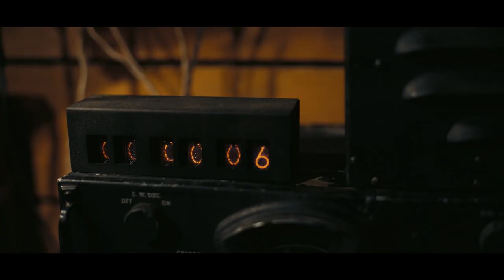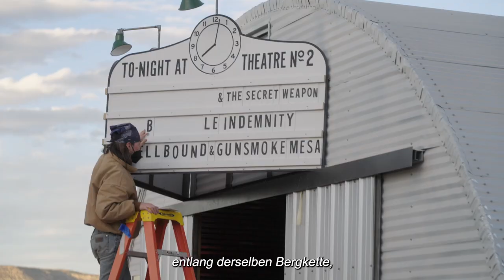Oppenheimer | Exklusiver Clip "Pushing the Button" (Ed)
Ab 20. Juli 2023 nur im Kino.

Besetzung: Cillian Murphy, Emily Blunt, Matt Damon, Rami Malek, Robert Downey Jr., Florence Pugh, Kenneth Branagh
Regie & Drehbuch: Christopher Nolan
Produktion: Emma Thomas, Charles Roven, Christopher Nolan

Das von Christopher Nolan (Inception, Tenet) geschriebene und inszenierte IMAX®-Thrillerepos OPPENHEIMER konfrontiert das Publikum mit dem pulsierenden Paradoxon jenes rätselhaften Mannes, der die Zerstörung der Welt riskieren muss, um sie zu retten.

In den Hauptrollen spielen Cillian Murphy (Peaky Blinders, Inception) als J. Robert Oppenheimer und Emily Blunt (A Quiet Place) als seine Frau, die Biologin und Botanikerin Katherine „Kitty“ Oppenheimer. Oscar®-Preisträger Matt Damon (Die Bourne Verschwörung) porträtiert General Leslie Groves Jr., Leiter des Manhattan-Projekts, und Robert Downey Jr. (Avengers: Endgame) spielt Lewis Strauss, Mitbegründer der US-Atomenergiekommission.

Die Oscar®-nominierte Florence Pugh (Don’t Worry Darling) ist als Psychiaterin Jean Tatlock zu sehen, Benny Safdie (Licorice Pizza) als theoretischer Physiker Edward Teller, Michael Angarano (This Is Us: Das ist Leben) als Robert Serber und Josh Hartnett (Pearl Harbour) als revolutionärer US-Atomphysiker Ernest Lawrence.

OPPENHEIMER zeigt ausserdem Oscar®-Preisträger Rami Malek (Keine Zeit zu sterben) und vereint Nolan erneut mit dem achtfach Oscar®-nominierten Schauspieler, Autor und Filmemacher Kenneth Branagh (Belfast).

Ebenfalls zur Besetzung gehören Dane DeHaan (Valerian – Die Stadt der tausend Planeten), Dylan Arnold (Halloween-Reihe), David Krumholtz (The Ballad of Buster Scruggs), Alden Ehrenreich (Solo: A Star Wars Story) und Matthew Modine (The Dark Knight Rises).

Der Film basiert auf dem Pulitzer-Preis-prämierten Buch „J. Robert Oppenheimer: Die Biographie“ von Kai Bird und dem verstorbenen Martin J. Sherwin. Produziert wurde der Film von Emma Thomas (Dunkirk, Inception), Charles Roven (American Hustle) von Atlas Entertainment und Christopher Nolan.

Gedreht wurde OPPENHEIMER auf einer Kombination aus IMAX®-65mm- und 65mm-Grossbildfilm und zum ersten Mal in der Filmgeschichte mit einigen Sequenzen auf IMAX®-Schwarz-Weiss-Analogfilm.

Nolans Filme, darunter Tenet, Dunkirk, Interstellar, Inception und die Dark-Knight-Trilogie, haben weltweit mehr als 5 Mrd. Dollar eingespielt und insgesamt 11 Oscars® und 36 Nominierungen erhalten, darunter zwei für den Besten Film.